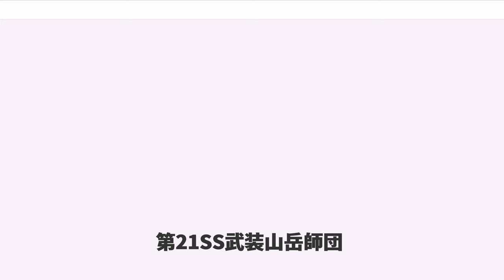第21SS武装山岳師団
第21SS武装山岳師団スカンデルベク（21.Waffen-Gebirgs-Division der SS, Skanderbeg）は非ゲルマン系民族のアルバニア人で構成された武装親衛隊の山岳兵部隊。ドイツ人や占領地のゲルマン系民族から編成された部隊の名称 (xx.SS-xx-Divion ) と異なり、師団名は xx.Waffen-xx-Division der SS となっている。また、非ゲルマン系のSS部隊は、襟章にルーン文字の SS のマークの使用が禁止されるなど、同じ武装親衛隊の部隊内でも、ゲルマン民族優先策がとられていたことがうかがえる。

部隊名は、オスマン帝国の侵攻に25年抵抗を続けたアルバニアの国民的英雄ジョルジ・カストリオティ・スカンデルベウに由来する。師団章は黒色の双頭の鷲が赤い背景にかかれている。兵士は全員白いトルコ帽を着用し、のちには髑髏の印が帽子の正面に縫い付けられたものを使用した。

バルカン半島は、世界の火薬庫と呼ばれ、20世紀には第一次世界大戦勃発の原因となり、冷戦終結後もユーゴスラビア紛争が生じたように、民族・宗教間の対立が激しい地域である。
アルバニア人は当時のアルバニア王国だけでなく、ユーゴスラビア王国内のコソヴォ地域にも住んでいた。しかし長年にわたりコソヴォ・アルバニア人は、セルビア人、クロアチア人、スロベニア人等から二級市民として扱われていた。そのため、コソヴォ・アルバニア人はユーゴスラビア王国崩壊により自分たちがユーゴスラビアから分離独立し、アルバニアと合併することを待ち望むようになる。彼らにとって枢軸国のユーゴスラビア侵攻は大きなチャンスに見え、外国軍の侵攻をむしろ歓迎する側に回った。実際にはコソヴォを中心としたアルバニア人地域は、1941年からはイタリアの支配下、1943年のイタリア降伏後はナチス・ドイツによる占領を脱することはなかったが、この師団はアルバニア人地域の独立と統一アルバニア建設の約束と共に1944年3月編制された。

この師団は第二次世界大戦の間、アルバニア人が唯一入隊できた部隊であった。最初の編成時、アルバニアの徴募兵11398人のうち、条件を満たしているのが9275人。そのうち6491人が武装SSに採用され、これらの兵とSS第13山岳師団からの300人のアルバニア人、オーストリア、民族ドイツ人の士官、下士官から成る古参兵が基幹となり師団が形成された。
師団の最終的戦力は8500から9000人で、2個歩兵連隊、砲兵連隊、偵察大隊、山岳工兵大隊、通信大隊、対戦車大隊から構成されていた。

師団長にはアウグスト・シュミットフーバーSS大佐 (後に、少将に昇進)が就任し、本格的な活動を開始した。この部隊は東部戦線には投入されることなく、アルバニアとユーゴスラビアにおいて活動を活発にさせていたパルチザンとの戦闘、一般SSの任務に近い民族浄化等を行なった。

ユーゴスラビア王国政府は1918年から1941年の間にコソボで広範囲に及ぶ土地収用を行い、そこに大量のセルビア人とモンテネグロ人を植民していた。師団はこれらのセルビア系住民の民族浄化に従事し、コソボでは約1万人のセルビア人が命を落とし、7万5千人のセルビア人が周辺地域へ逃亡することになった。
さらにコソボにいるユダヤ系住民をゲシュタポへ引渡し、強制収容所へ送り込む任務も行なった。しかし、戦前コソボにいたユダヤ人は520人だが、この師団が引き渡したユダヤ人は210人であり、他の地域と比較するとユダヤ人の生存率が62%とむしろ高い地域になっていた。これは、地元のアルバニア人がユダヤ人を助けようとしていたためであるとも言われている。

しかし、ドイツ軍がパルチザンの活動の活発な地域から撤退を始めると、強制的に徴兵されたアルバニア兵達の脱走が続出し、編制から半年余りたった1944年10月には、はやくも師団は内部から崩壊を始めた。
11月の終わりには、師団を構成する人員は3500人しか残らず、部隊の維持が困難となった。そこで残存部隊はスコピエにおいてギリシアから撤退してきた部隊(一部ドイツ海軍の水兵も含む)を元に、ドイツ人を中心とする「第21SS山岳師団 スカンデルベク」に再編成された。師団はギリシアから撤退してきたドイツ軍E軍集団に配備されアレクサンダー・レーア上級大将の指揮下、プリンツ・オイゲン師団とともに、マケドニアのヴァルダル川の守備を行なった。
1945年1月までに、スカンデルベク...